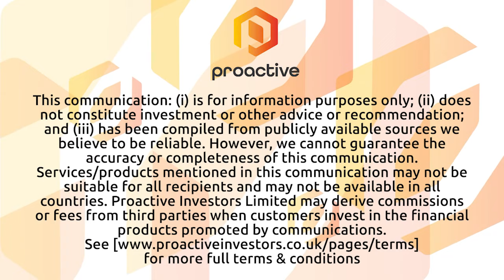Talon Energy hails gas sales deal with Santos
Talon Energy Ltd (ASX:TPD) managing director Colby Hauser says the company will begin supplying Santos-WA Ltd with gas from the Walyering Gas Project JV in Western Australia starting next quarter. Talon and the project’s joint venture partner Strike Energy Ltd (ASX:STX) have entered into a five-year agreement with Santos to supply a minimum of 36.5 petajoules (PJ) of gas from the onshore Perth basin permit EP447 on a firm basis.